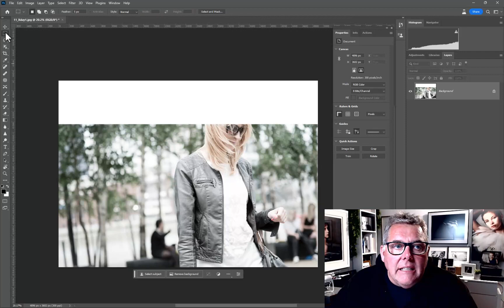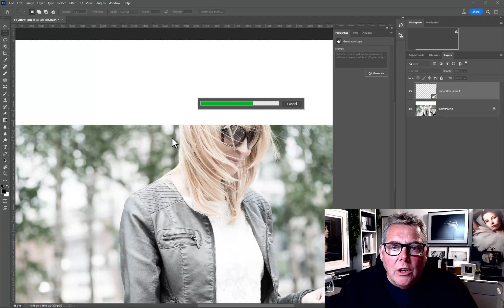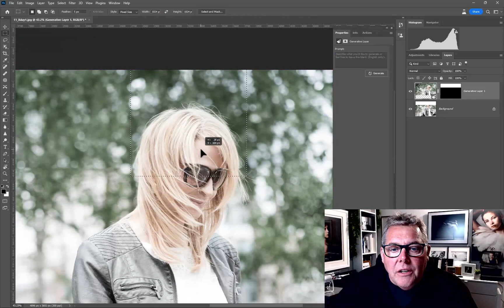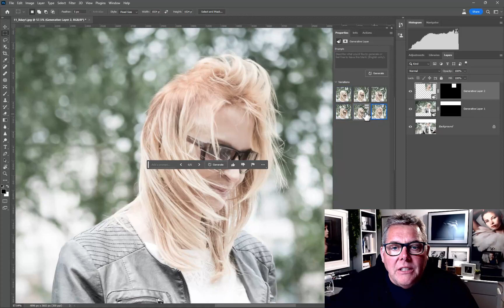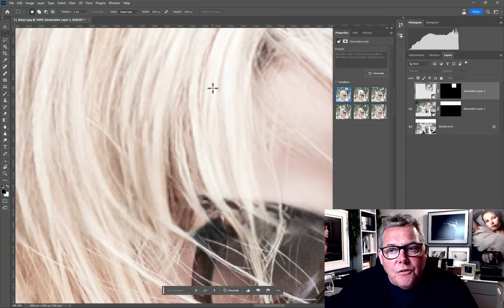Want Higher Quality Generative Fill Results in Photoshop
Mark continues his first experiences with Generative fill and if you want a higher quality result from Generative Fill in Photoshop Beta then try this.

Mark shows you how to use a specific set sample area using the Marquee tool set to 1024 x 1024, this will give you a higher resolution generated sample.

The Photographer Academy has been creating content for enthusiastic Hobbyists & Pro Photographers alike since 2008.

The Photographer Academy is all about for the love of photography If you would like to have an photograph reviewed in one of our "What Makes A Great Photograph" Sessions you can upload via link below or via the website.
Academy has everything from real client shoots to model shoots used as training films. We show everything from the basics & pro techniques, through how to establish a photography business. Topics from real weddings, portraits, fashion shoots to kids, “How To” techniques in Adobe Photoshop, all based on techniques to save you time in workflow and creativity. Bi-Weekly webinars and Bi-Weekly photo critiques, with new weekly content and qualifications.